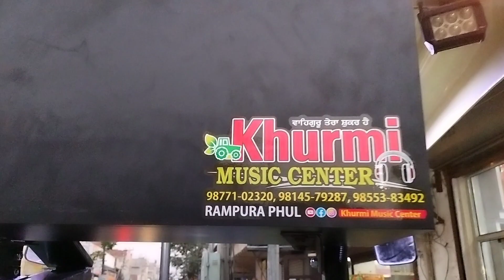Khurmi music center rampura phul 7589431433